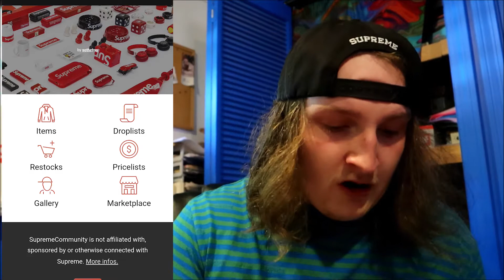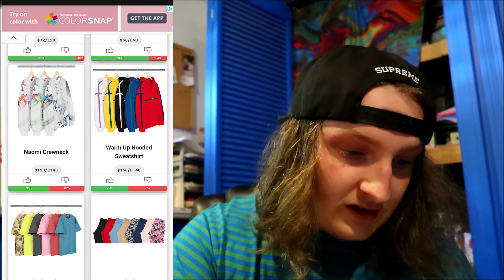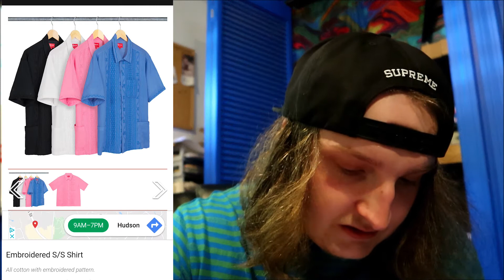SUPREME IS TRASH!!! ( WEEK 16 PREVIEW)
Check out the droplist first thing thursday morning for the most up to date info!!!